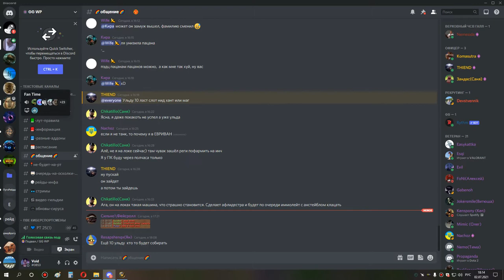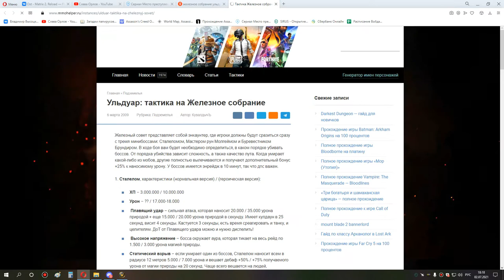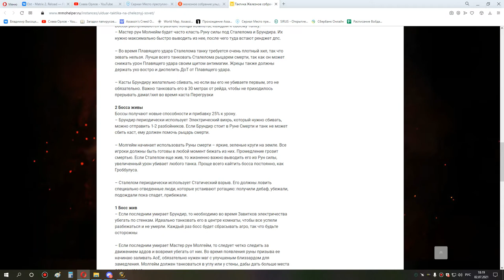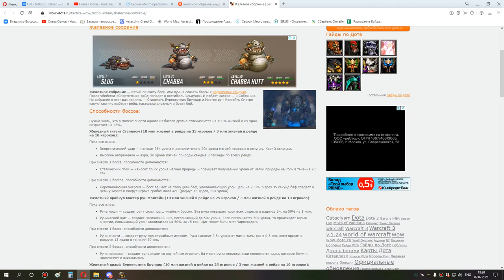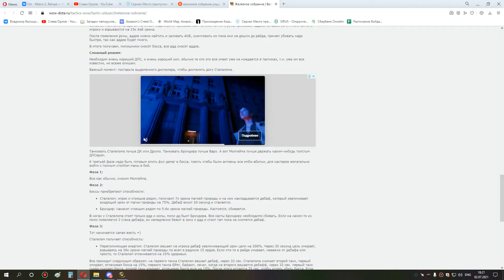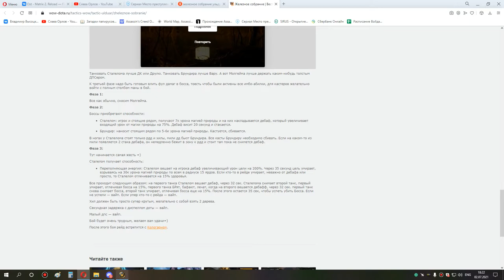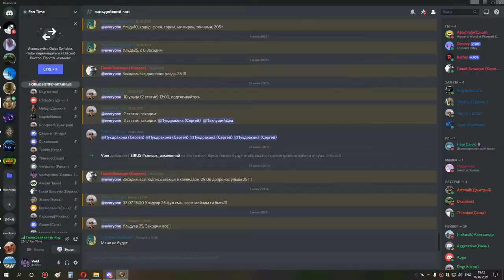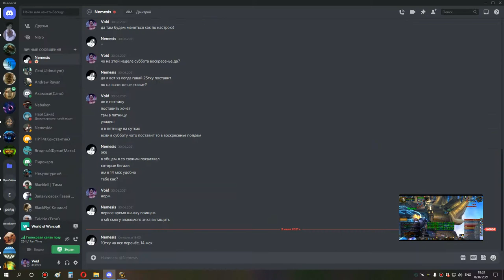2я часть ульда 25 шп 02 07 21